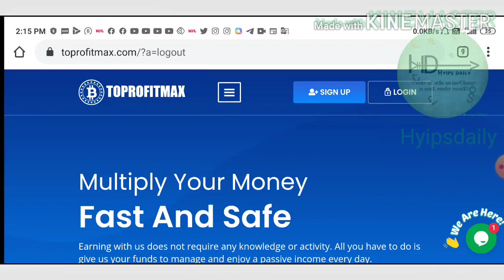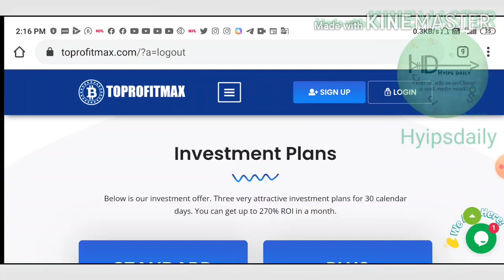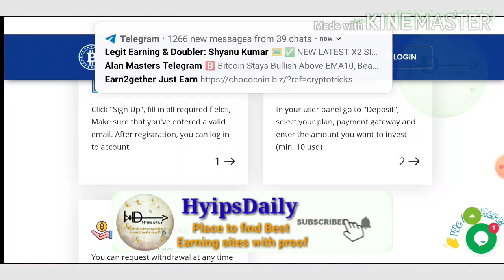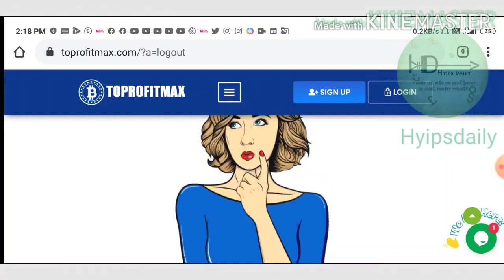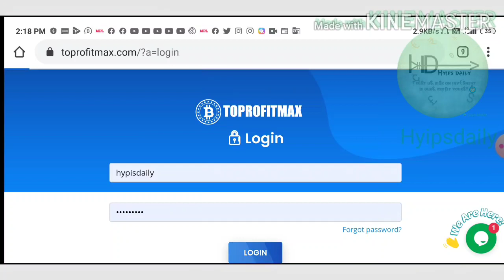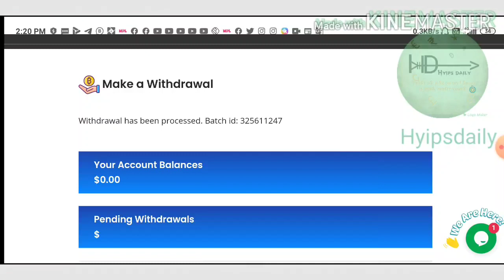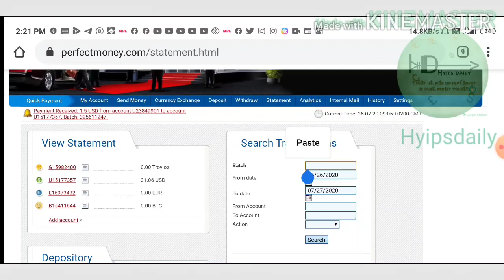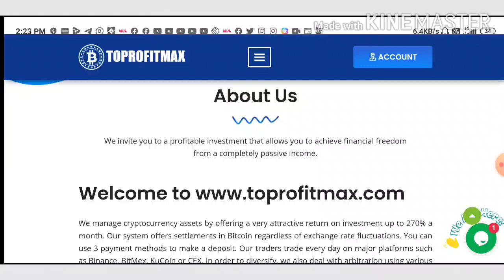Toprofitmax.com! Best Long term Investment site; Min Investment: 1$. Earn 3% profit daily Forever;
Toprofitmax

Before investing here you can ask for recent payment proof

🖐 Warning: Invest at your own research 🕵, Hyipsdaily didn't force anyone to invest on the sites which we share her!

Hyip Sites,
hyips daily,
hyip investment sites 2019,
hyip monitor,
 hyip review,
Hyip support,
hyip website
allhyip
online investment
hyip scam
investment opportunities
bitcoin investment
best investments
forex investing
top hyip monitors
investment funds
investing
top 10 hyip
btc hyip
gold investment
hyip investment plan
hyip companies
hyip strategy
investment that pays daily profit
hyip script
good hyip
hyip new
paying hyip
newhyip
best paying hyip programs online
hyipforum
legit hyip
hyip monitoring
legitimate hyip programs
hyips monitor
btc investment
hyip 2019
allhyipmonitors
trust hyip
hyip list
non hyip investment programs
hyip review